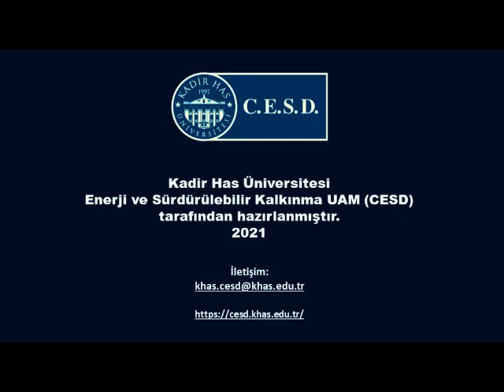Enerji ve İklim Sohbetleri- 2, İklim Değişikliğinin Hukuki Boyutu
Konuk: Av. Değer Boden, Boden Hukuk Bürosu Yönetici Ortağı
Moderatör: Prof. Dr. Volkan Ş. Ediger, KHAS CESD Müdürü ve ENİVA YK Başkanı
Tarih: 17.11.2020 (ENİVA ve CESD ortak etkinliği)